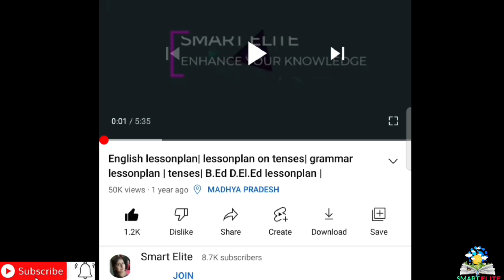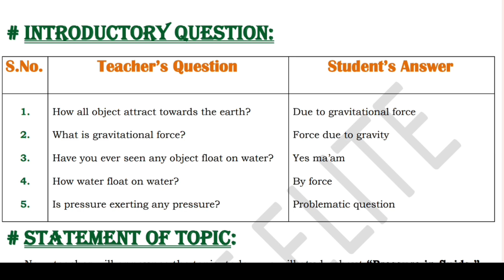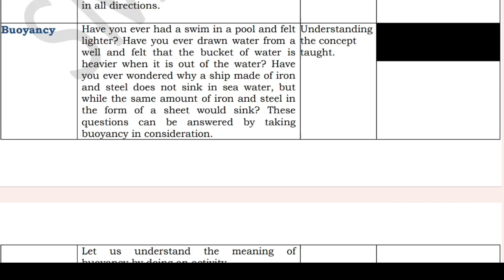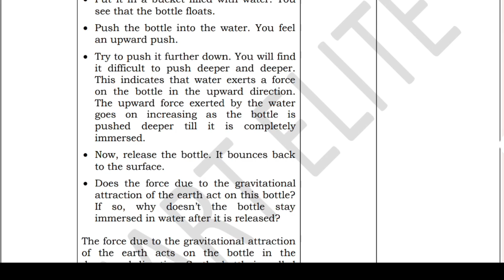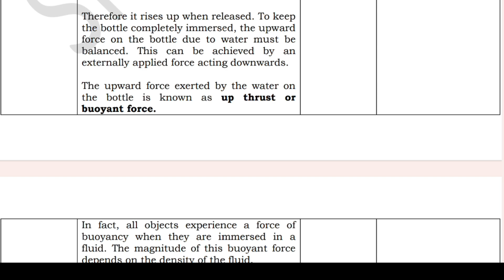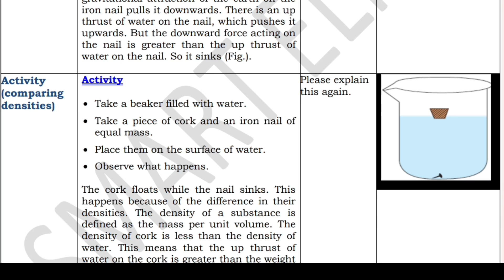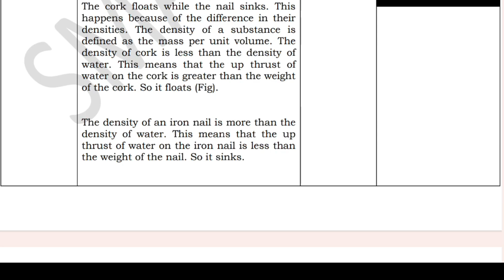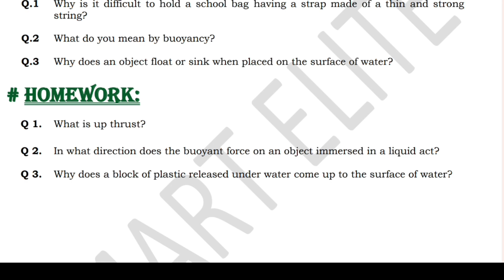Science lesson plan| physics lesson plan |lesson on gravitation| lesson plan on pressure in fluids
Science lesson plan | B.Ed lesson plan |micro and macro lesson plan | physics lesson plan | lesson plan on gravitation| lesson plan on pressure in fluids|

About the video :
Hello friends is  video mein aapko Science lesson paln kese banae Jaate yeh batane ki puri koshish ki hai ummid hai aapko yah video Pasand Aaegi.
This lesson plan is for B.Ed student or for science teacher as well . Kindly follow the same steps and make your lesson plan. The topic of the lesson plan is " Pressure in fluids."

Please pause the video and read the content. Better to watch it about off at 360p. All the lesson plan uploaded are of 4-6 pages. You can add more stuff to this.